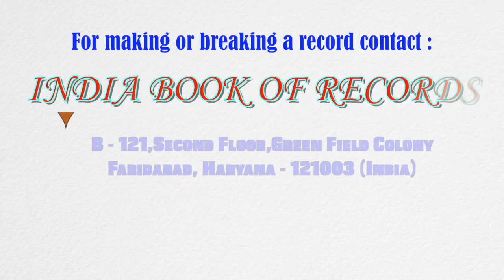youtube video #-7lj3XcuneY